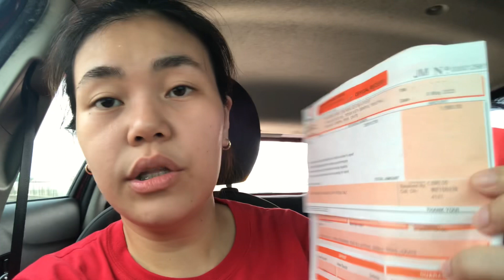Meralco Application 2023 P.3 | Magkano ang babayaran sa Meralco? | Gaano katagal ikabit?